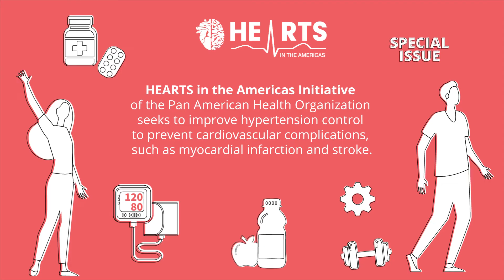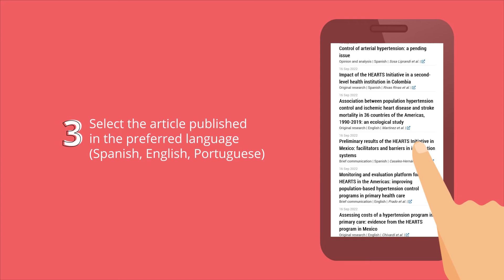Special issue on HEARTS in the Americas in the Pan American Journal of Public Health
Coinciding with its 100th anniversary, the Pan American Journal of Public Health launches a special issue dedicated to the HEARTS Initiative in the Americas. It gathers in more than 25 articles the most relevant efforts on the implementation and first results for the comprehensive model to control hypertension and prevent cardiovascular diseases. In addition, it opens the space for further discussion, encourages more studies in the field, and emphasizes the need for greater stakeholder participation in the implementation of the HEARTS Initiative in the Americas.